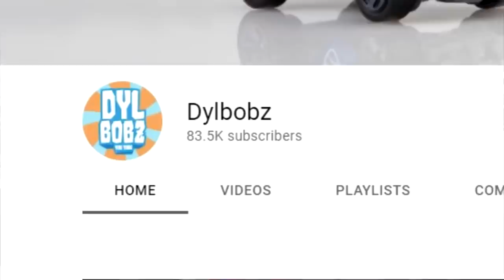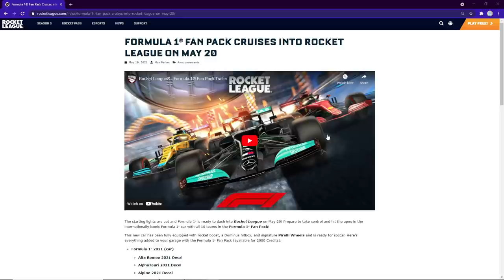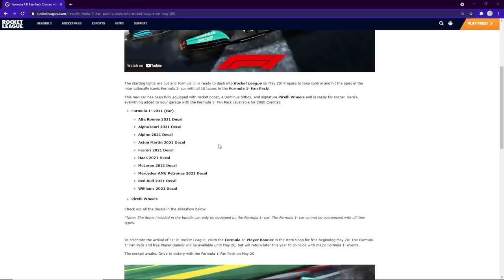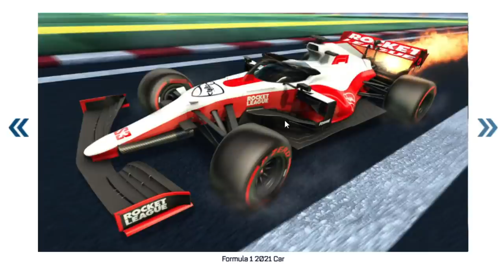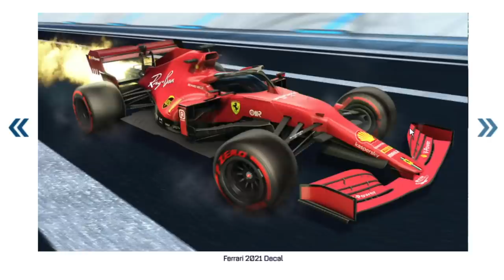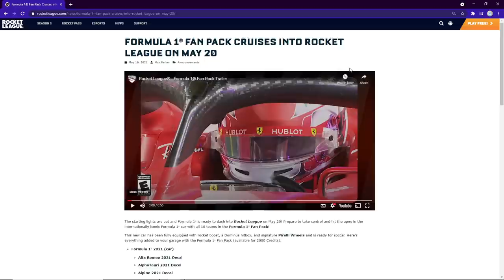NEW F1 BUNDLE REVEALED! INSANE Rocket League DLC Coming Out MAY 20th